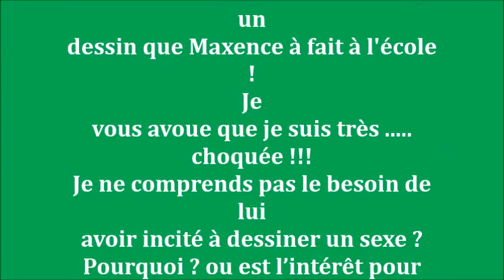88 l'éducation sexuelle à l'école !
Déroulez ... il y a des infos !

Cours d'éducation sexuelle à l'école .